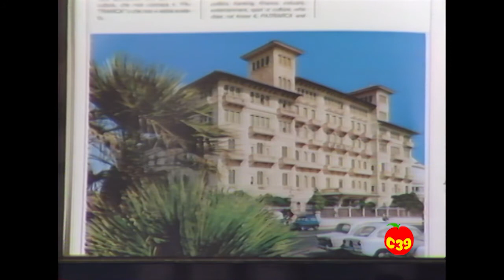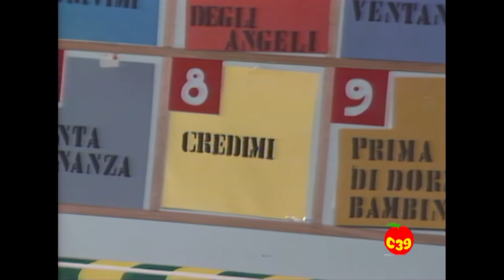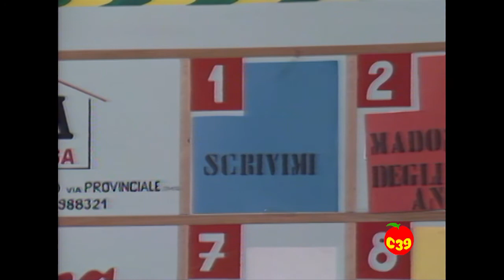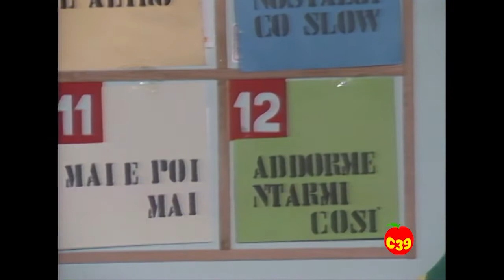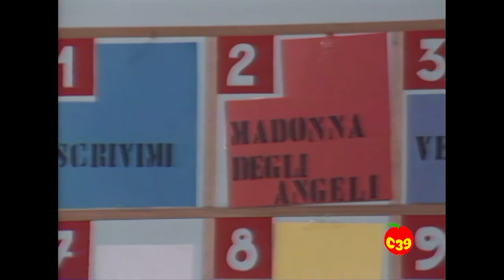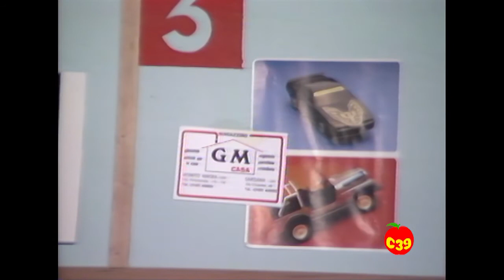Luciano Tajoli "una vita cantando" puntata 6 parte 2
Nel 1984 Luciano Tajoli condusse in diretta su Canale39 una trasmissione di 12 puntate intitolata "una vita cantando". Tajoli era accompagnato al piano dal maestro Sante Palumbo. La trasmissione andava in onda in diretta dal Linus Club di Capezzano Pianore vicino a Camaiore.